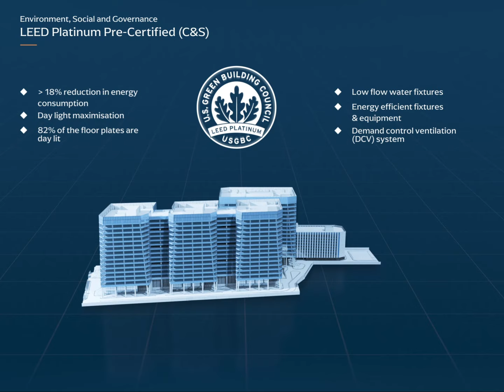Atrium Place: Sustainable and eco-conscious workspace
Atrium Place is a forward-thinking, eco-friendly workspace designed with sustainability at its core, with a LEED Platinum Pre-certification. With a focus on recycling and various green initiatives, this innovative environment not only supports your productivity but also nurtures our planet.